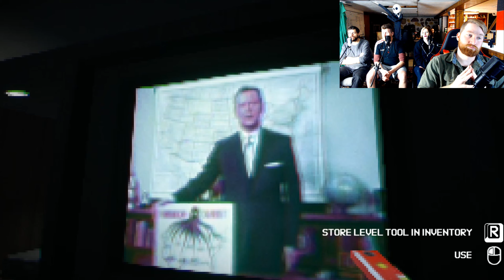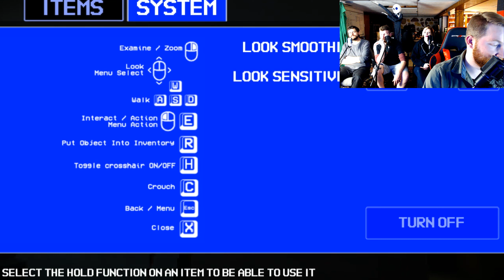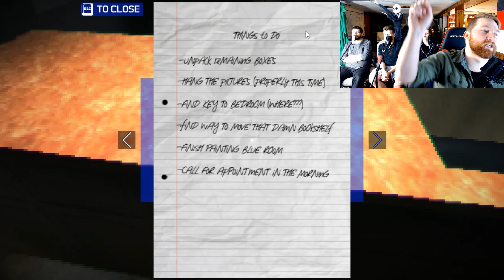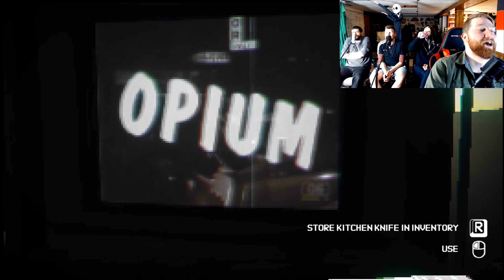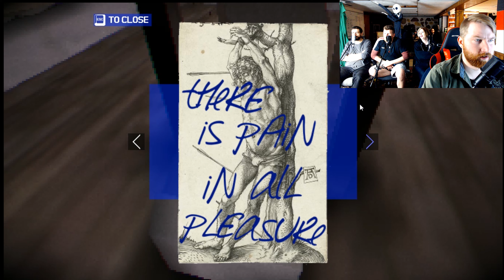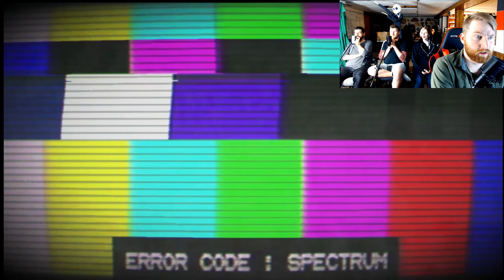Sky is a Neighborhood \ Spek.Takl \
We tried to do 3 scary games and unfortunately we only got one. BUT IT WAS THE BEST ONE!!

Play \SPEK.TAKL\ on GameJOLT!

Play \SPEK.TAKL\ on Itch.io!